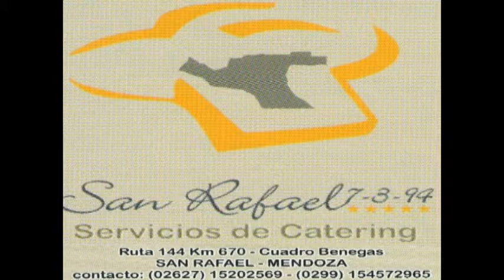Entrevista a Enrique Luppi